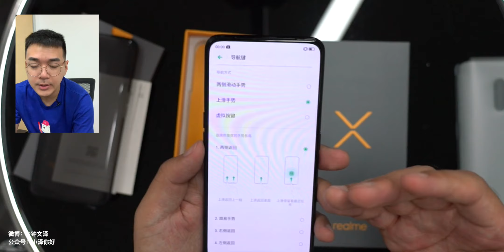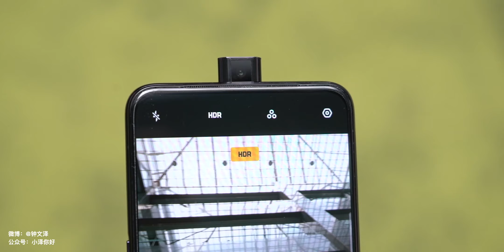小泽vlog：Realme X开箱 OPPO船新的性价比手机品牌？